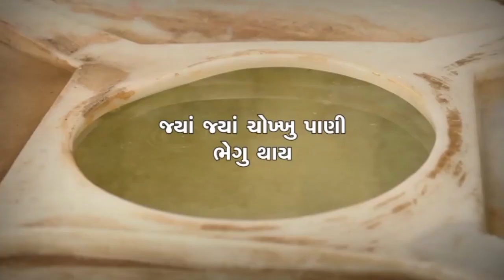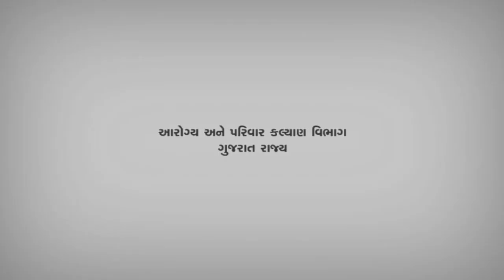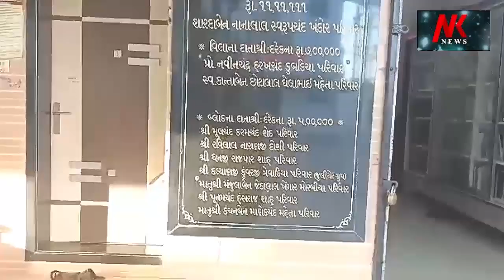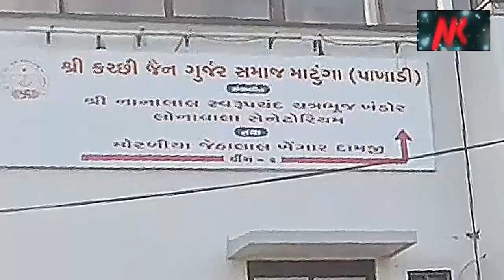Railway Kutch નાગરિકોના પ્રશ્નો માટે લડતા એડવોકેટ અવનિશ ઠક્કરે રેલવેના વિકાસની જાહેરાતને આવકાર આપ્યો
Railway Increases Facility in Kutch
કચ્છની રેલવે દ્વારા હાલે નવી સુવિધા માટે નાણાની ફાળવણી કરાઈ છે તે અંગે નાગરિકોના પ્રશ્ન માટે લડતા એડવોકેટ અવનિશ ઠક્કરે ખુશી વ્યક્ત કરી